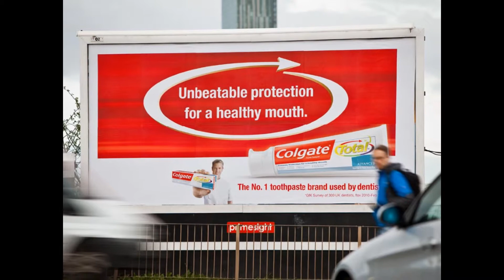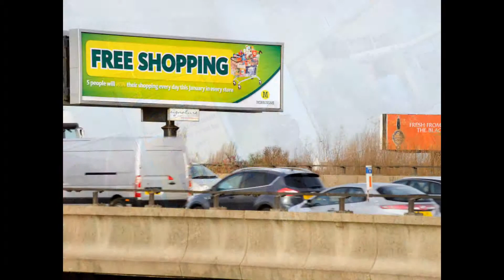MEC Showreel July 2012